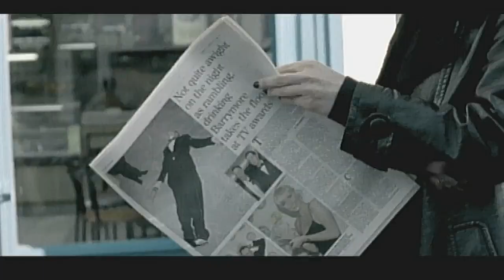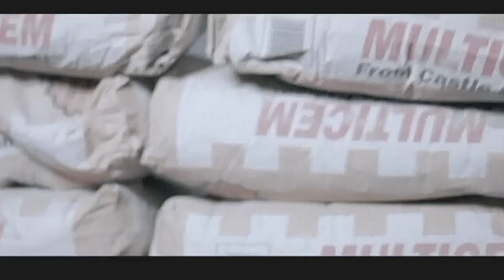Bernard Butler - Not Alone (Official Video) HD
Bernard Butler - Not Alone (HD Video) 1998
Directed by James Brown